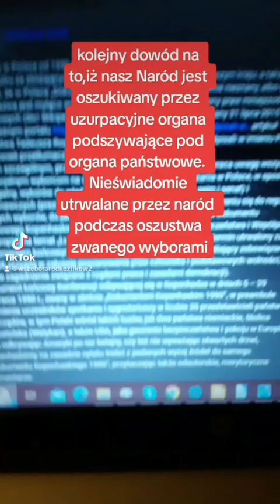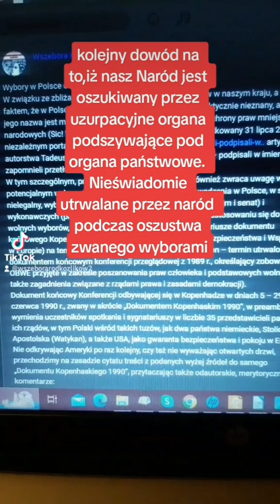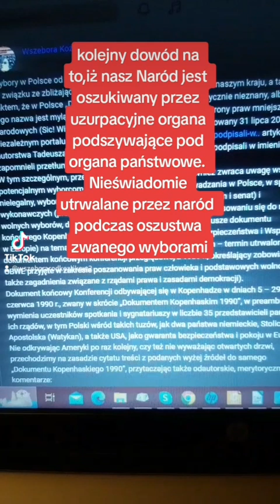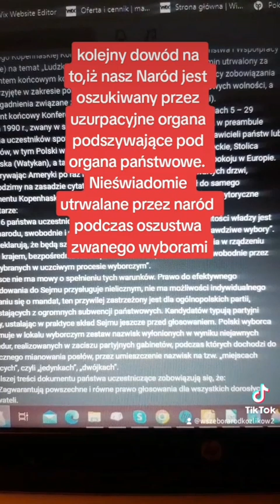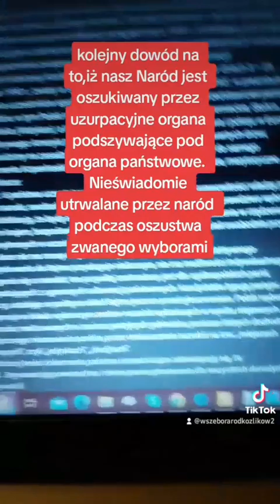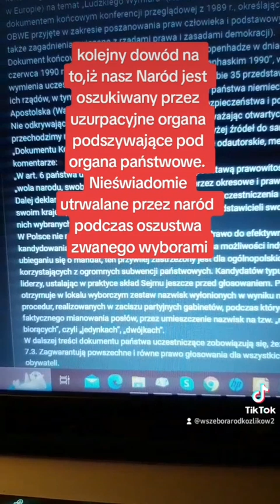o schowanym przed Narodem Dokumencie Kopenhaskim dlatego te"wybory" nie są naszymi wyborami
Rodacy  zanim zdecydujecie się mimo alarmu pójść do zagrody zwanej "lokalem wyborczym"zastanówcie się dogłębnie  i sobie odpowiedzcie  jaki los chcecie wyszykować sobie, swoim dzieciom
Poniżej urywek z postu jako cytat :
" Wybory w Polsce od 1990 r. są niezgodne z prawem OBWE
W związku ze zbliżającym się terminem kolejnych wyborów w naszym kraju, a także z faktem, że w Polsce „Dokument Kopenhaski 1990” jest praktycznie nieznany, albo też jego nazwa jest myląco wymieniana jedynie w kontekście ochrony praw mniejszości narodowych (Sic! Wikipedia). pragniemy przypomnieć opublikowany 31 lipca 2015 r. na niezależnym portalu artykuł autorstwa Tadeusza Rogowskiego pt. „Podpisali i schowali – podpisali w imieniu Polski, zapomnieli przetłumaczyć na polski”
W tym szczególnym, przedwyborczym okresie, NCMA również zwraca uwagę wszystkim potencjalnym wyborcom na wieloletni proceder przeprowadzania w Polsce, w sposób nielegalny, wyborów do władz ustawodawczych (parlament: sejm i senat) i wykonawczych (prezydent, rząd). Proceder ten polega na niestosowaniu się do reguł wolnych wyborów, do jakich zobowiązali się polscy sygnatariusze dokumentu końcowego Kopenhaskiej Konferencji OBWE (Organizacji Bezpieczeństwa i Współpracy w Europie) na temat „Ludzkiego Wymiaru” (Human Dimension – termin utrwalony za dokumentem końcowym konferencji przeglądowej z 1989 r., określający zobowiązania OBWE przyjęte w zakresie poszanowania praw człowieka i podstawowych wolności, a także zagadnienia związane z rządami prawa i zasadami demokracji).
Dokument końcowy Konferencji odbywającej się w Kopenhadze w dniach 5 – 29 czerwca 1990 r., zwany w skrócie „Dokumentem Kopenhaskim 1990”, w preambule wymienia uczestników spotkania i sygnatariuszy w liczbie 35 przedstawicieli państw lub ich rządów, w tym Polski wśród takich tuzów, jak dwa państwa niemieckie, Stolica Apostolska (Watykan), a także USA, jako gwaranta bezpieczeństwa i pokoju w Europie.
Nie odkrywając Ameryki po raz kolejny, czy też nie wyważając otwartych drzwi, przechodzimy na zasadzie cytatu treści z podanych wyżej źródeł do samego „Dokumentu Kopenhaskiego 1990”, przytaczając także autorskie, merytoryczne komentarze:
„W art. 6 państwa uczestniczące oświadczają, że podstawą prawowitości władzy jest „wola narodu, swobodnie i uczciwie wyrażana poprzez okresowe i prawdziwe wybory”. Dalej deklarują, że będą szanować prawo obywateli do „uczestniczenia w rządzeniu swoim krajem, bezpośrednio lub za pośrednictwem przedstawicieli swobodnie przez nich wybranych w uczciwym procesie wyborczym”.
W Polsce nie ma mowy o spełnieniu tych warunków. Prawo do efektywnego kandydowania do Sejmu przysługuje nielicznym, nie ma możliwości indywidualnego ubieganiu się o mandat, ten przywilej zastrzeżony jest dla ogólnopolskich partii, korzystających z ogromnych subwencji państwowych. Kandydatów typują partyjni liderzy, ustalając w praktyce skład Sejmu jeszcze przed głosowaniem. Polski wyborca otrzymuje w lokalu wyborczym zestaw nazwisk wyłonionych w wyniku niejawnych procedur, realizowanych w zaciszu partyjnych gabinetów, podczas których dochodzi do faktycznego mianowania posłów, przez umieszczenie nazwisk na tzw. „miejscach biorących”, czyli „jedynkach”, „dwójkach”.
W dalszej treści dokumentu państwa uczestniczące zobowiązują się, że:
7.3. Zagwarantują powszechne i równe prawo głosowania dla wszystkich dorosłych obywateli.
Polska ordynacja wyborcza do Sejmu nie spełnia tych warunków. Powszechność wyborów oznacza, że zarówno prawo głosowania (czynne prawo wyborcze), jak i kandydowania (bierne prawo wyborcze) przysługuje wszystkim obywatelom. O ile pierwsze prawo jest realizowane w sposób niepełny, to drugie jest już niemożliwe do spełnienia w świetle zapisów Kodeksu wyborczego, Polacy nie posiadają bowiem biernego prawa wyborczego w wyborach do Sejmu. "
Nie jest to koniec historii bezprawia wyborczego w Polsce – ciąg dalszy wyboistej polskiej wyborczej drogi nastąpi wkrótce… Zapraszamy do dalszej lektury."
.NCMA 🇵🇱 (Narodowe Centrum Monitorowania Antypolonizmu)